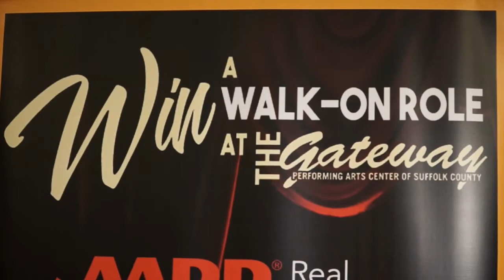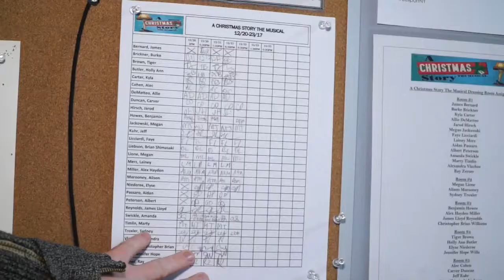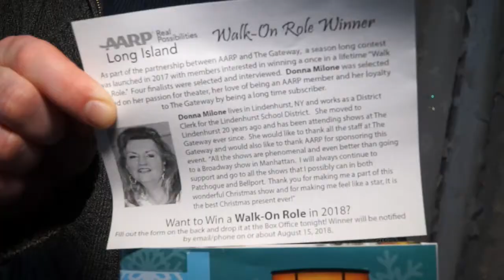The Gateway and AARP Walk-On Role Competition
Take a look behind the scenes as The Gateway and AARP hold auditions for a walk-on role to the musical "A Christmas Story."

Featured Interviews

Bernard Macias, AARP Long Island
Scot Allan, the Gateway
Roy Bradbrook
Theresa Baker
Louis Minardi
Donna Milone